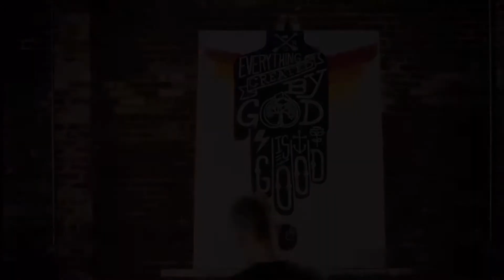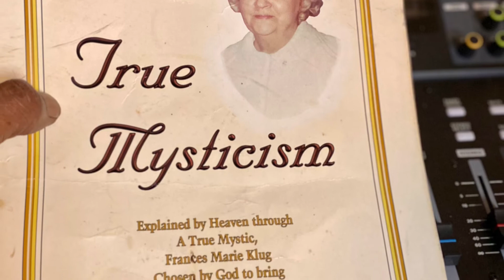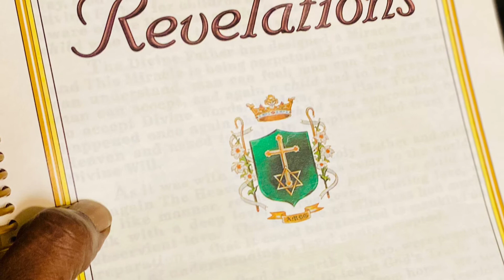GOD IS AMONG US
God really is among us all.